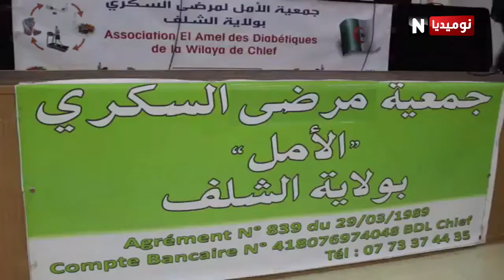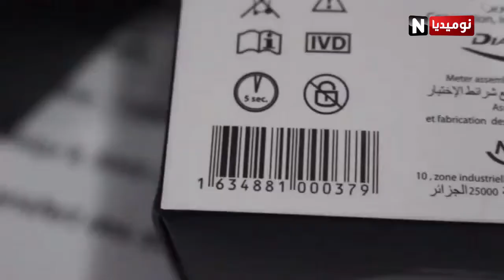الشلف: مرض السكري يسجل أكثر من 26 ألف إصابة